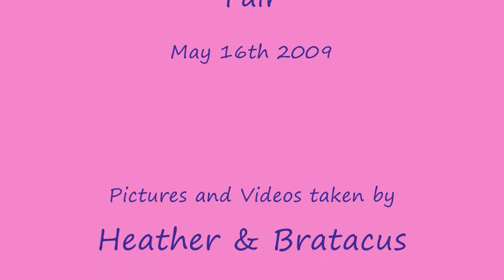Renaissance Pleasure Faire 09 Part 1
The Largest and Longest Runing Ranaissance Faire in Southern California 7 weekends Long in Irwindale In Los Angeles, This day was saposed to be for the seniors trip of North High but since teh budget cuts and so on  they  was unable to get busses, Thus turning this into  a Personl trip amongst those who  wished to  go with Mrs Worleys Class we met at Mr Worleys House early in the morning and Carpoooled to the renaissance faire togeather with those who didnt have rides  road with some of us  who had room :) That making it My familys first time to attend one of these we didnt knwo whatto expect but wow what a day we all had  passing teh camera around to Heather John Me and Ray  we got quiet a varity of pictures and videos I took 2 8 gig memory cards  to ensure i had plenty of  room :) for every thing well 6 viedos  it took me to get  it on here but im glad we can share with every one .

ENJOY WATCHING and PLEASE RATE oh yeah and as always
((((((HUGS))))) from  me Bratacus!